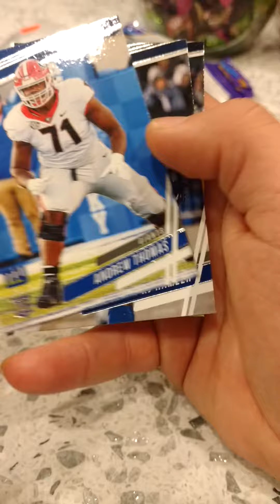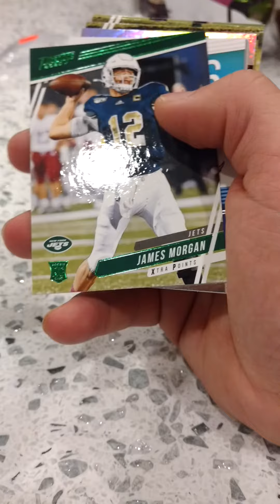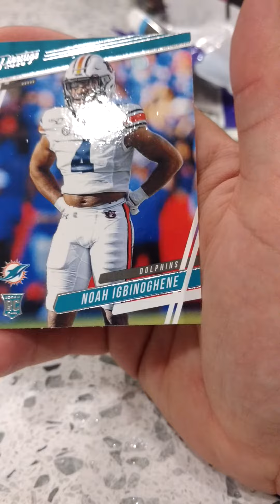NFL Prestige 2020 6 Fat Packs Part 3